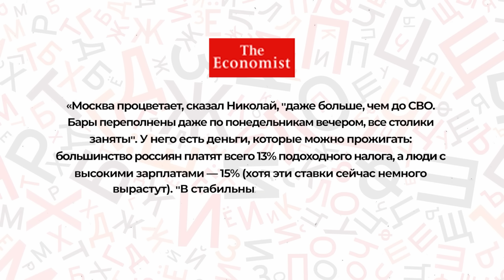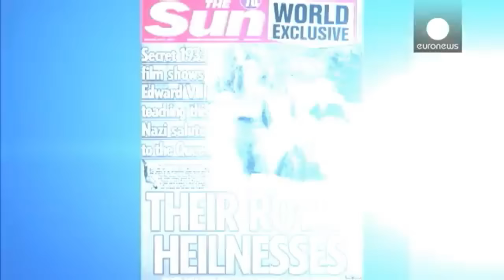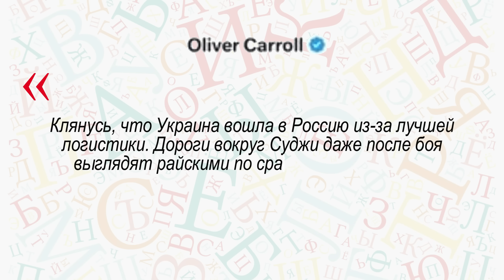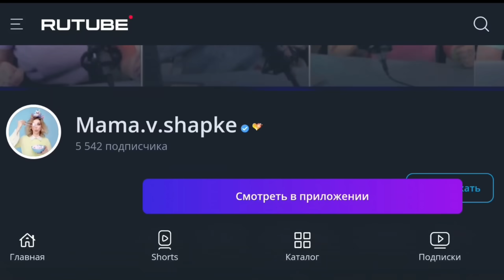МИР НАКРЫЛСЯ МЕДНЫМ АБСУРДОМ. ТЕСТ НА БЕРЕМЕННОСТЬ ДЛЯ МУЖЧИН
ТАЙМ КОДЫ:
00:00 ВСТУПЛЕНИЕ
00:13 В: ВОЗВРАЩЕНЦЫ

01:37 Г: ГОДОВЩИНА

02:39 А: АБСУРД

05:11 К: КАЧЕСТВО

Хочу рассказать вам о планах на будущее.
На YouTube-канале я буду публиковать 4 полных видео "Новости на светлой стороне" в месяц (1 раз в неделю), а также шортсы.
На РуТубе вы сможете найти все это же содержание, а также дополнительные 6 эксклюзивных видео "Новости с большой буквы", которые по условиям я не могу выкладывать больше нигде в полном объеме. Для этих  видео на YouTube я буду публиковать 3-минутные анонсы.
(Они растянуты до 20мин относительно пустого экрана из-за алгоритмов ютуба)

Ещё раз, я очень ценю всех, кто продолжает смотреть мои видео и поддерживать меня. Особая благодарность тем, кто перешёл на РуТуб и подписался там. Это очень важно для меня. Так как недавно опять заблокировали ряд российских блогеров и звезд. А на днях мне прилетел страйк и был заблокирован шортс. Это все тревожные звоночки, которые говорят о том, что и мой канал здесь рано или поздно заблокируют. При этом я не могу просто взять и бросить людей, которые подписаны на меня здесь и по разным причинам не переходят на рутуб. Поэтому продолжу снимать и общие ролики каждую неделю. Столтко, сколько это будет возможно. Для тех, у кого РуТуб не работает за границей, попробуйте использовать VPN.

И еще раз хочу поблагодарить тех, кто решил отписаться - это высокомерные эгоисты, которые привыкли только пользоваться другими. Такие люди никогда не вызывали у меня симпатии и уважения. Нам не по пути 😜 Уверена, что это к лучшему - пусть у меня будет меньше, но более качественная аудитория, состоящая из порядочных, понимающих и ценящих мой труд людей. Я работаю для вас 🫶

Спасибо всем кто со мной за поддержку, доверие и понимание! Вы вдохновляете и мотивируете меня создавать еще больше крутого контента. И не опускать руки, а также не переживать в такие моменты как сейчас 🫶☺️